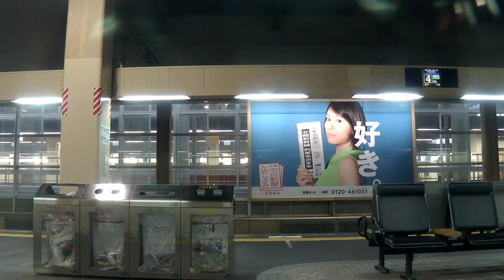特急サンダーバード40号 大阪行き 金沢駅発車 (H27.5.5)